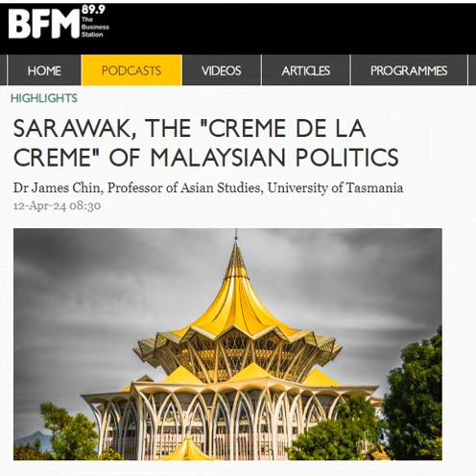BFM: SARAWAK, THE "CREME DE LA CREME" OF MALAYSIAN POLITICS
12 April 2024; 8.35am
Recently, Parti Sarawak Bersatu (PSB) leaders and members once an opposition party have joined the Progressive Democratic Party (PDP) which is one of the component parties within the ruling Gabungan Parti Sarawak (GPS) coalition. Dr James Chin, Professor of Asian Studies, University of Tasmania tells us what this means for Sarawak politics and the recent moves by the state government to be more autonomous.

Produced by: Wong Shou Ning
Presented by: Wong Shou Ning, Philip See